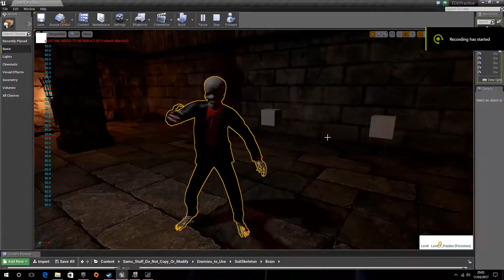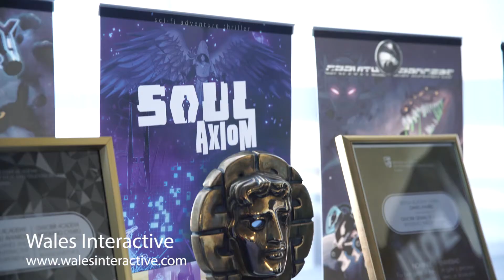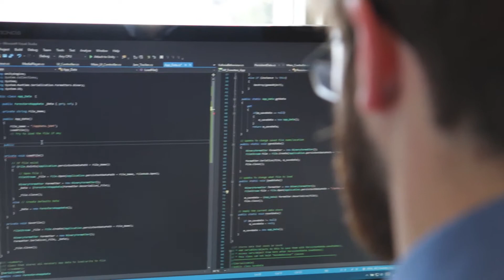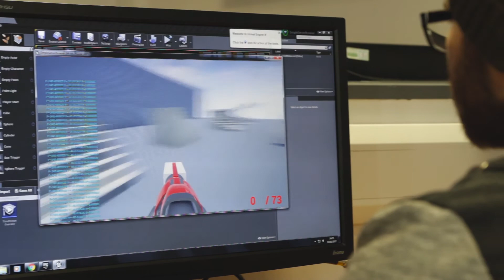Become a Computer Games Developer | University of South Wales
Do you love computers and computer games? In this video, meet the graduates who are enjoying amazing careers in the games industry. You can also hear from students on the Computer Games Development course, see what they are working on right now and find out it's like to study computer games development at USW.